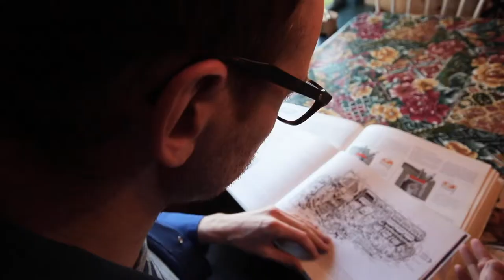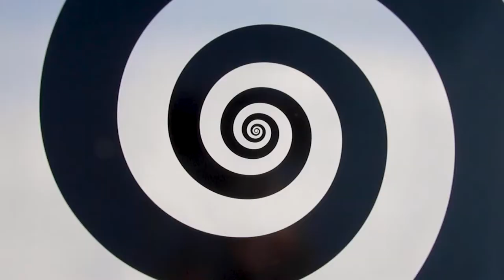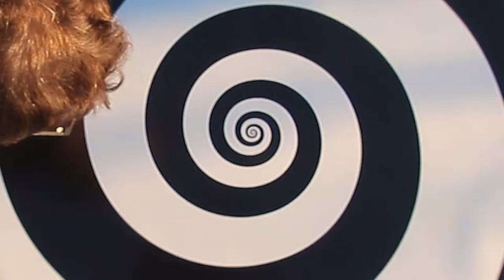Tom Griffin - Bluebell wood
Music video directed by Richard Nygård & Tom Griffin
Special thanks to Lisbeth and Gary for the loan of their skip.

Melody and lyrics: Tom Griffin.
Released by OffTheRecords in 2019